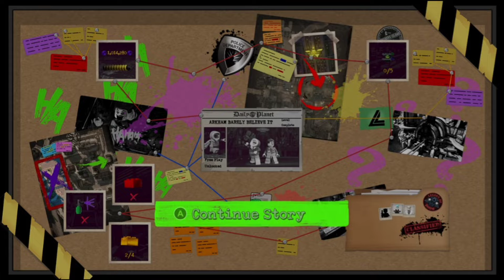Lets get some heavy hitters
fx